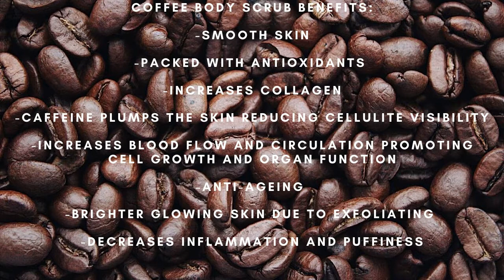EASY DIY COFFEE BODY SCRUB FOR SMOOTH GLOWING SKIN. GREAT FOR CELLULITE AND LIGHTENING DARK MARKS.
GREETINGS BEAUTIFUL PEOPLE! This video is a easy coffee scrub for your body. I don't recommend using it for your face. It is also great as a scalp  scrub increasing circulation which increases hair growth.  Please try this easy DIY with items from your kitchen. Thank you again for stopping by, Peace, Light and Love!

Ingredients:
- 1/3 cup of sugar
- 1/3 cup of coffee grounds
- 2 TBS of coconut oil

Instructions:
- Mix all ingredients -
- Store in an air tight glass container

Coffee Body Scrub Benefits:
 -Smooth skin
-Packed with Antioxidants
-Increases collagen
-Caffeine plumps the skin reducing cellulite visibility
-Increases blood flow and Circulation promoting cell growth and organ function
-Anti-Ageing
-Brighter glowing skin due to exfoliating
-Decreases inflammation and puffiness